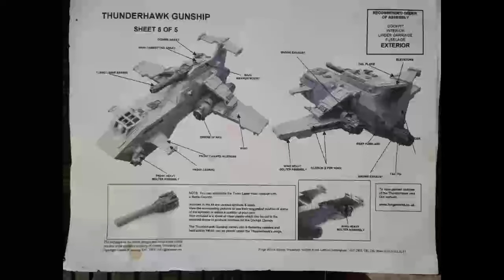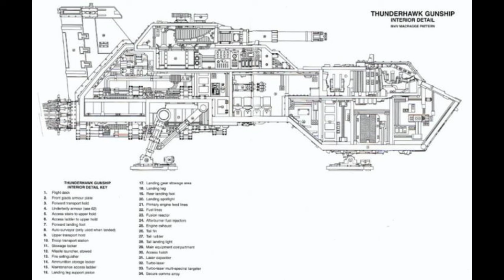Gotta Go Fast! 4/13/24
Well this week it's all about SPEED! Join Yuksen and Zeckthar as they point out the mechanical aspects of the mighty mechanical steeds the White Scars ride into battle with. This includes the Astartes Bike, Landspeeder, Thunderhawk, and a few other aspects.

If you got time, feel free to check out the shop!

And our Podcast!